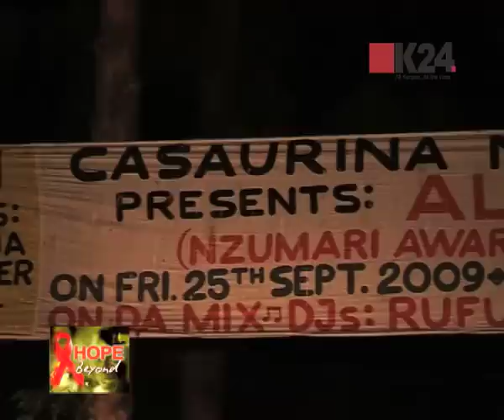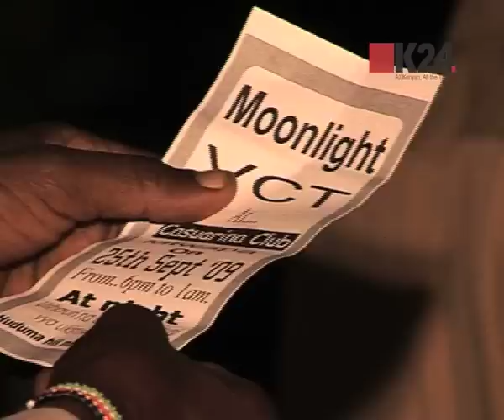18NOV_HIV AND MOONLIGHT VCT AND SEX WORKERS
The popularity of moonlight VCT centers is gaining momentum according to experts involved in the response towards HIV/AIDS. But for the country to achieve the 2010 goal of testing eighty percent of it's citizens,  they say tactics used in the fight against the epidemic needs to change.
I spent time with sex worker and brings you this story